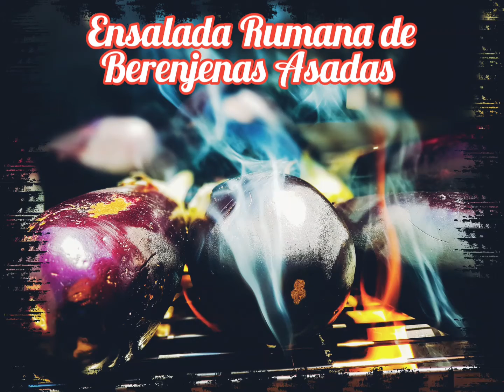Berenjenas Asadas Ensalada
Ensalada de Berenjenas Asadas.
Típica receta de Rumania, Berenjenas Asadas.
Solo necesitamos:
Berenjenas de un tamaño medio,
Aceite Oliva y 1 cebolla mediana.
No se refleja en el video, pero añadimos un poco de Sal al gusto.
Aunque lo llamemos ensalada, quedará una textura cremosa, para comer con pan caliente o tostado.
El sabor que aporta el fuego de leña le da un sabor espectacular.